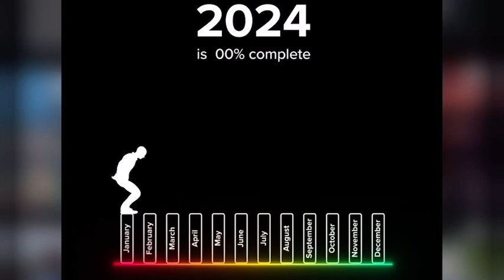Keep it up